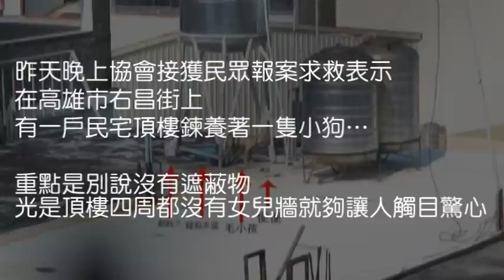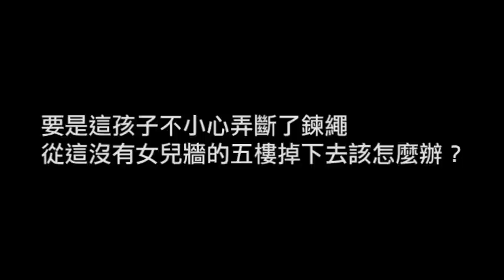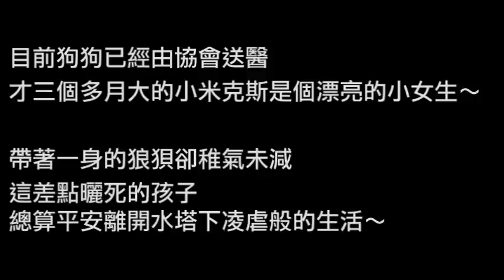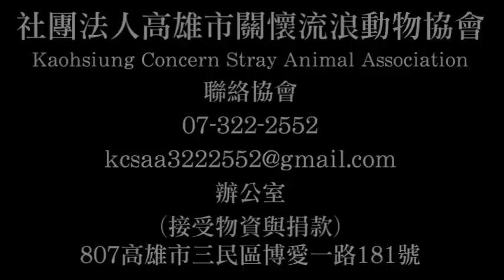搶救屋頂水塔狗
戶名：高雄市關懷流浪動物協會
網路ATM轉帳：

【搶救遭虐養的水塔孩子】
2014年10月9日晚間，協會接獲民眾報案求救～在高雄市右昌街上有一戶透天民宅頂樓鍊養著一隻小狗…重點是狗狗被綁在水塔下完全沒有遮蔽物…只能無助地承受著風吹日曬…更別提頂樓四周都沒有女兒牆…光是從對面看著就覺得相當怵目驚心！

倘若這孩子不慎扯壞鍊條摔下去怎麼辦？
若這孩子拉扯水塔導致鬆動滾落又該怎麼辦？
白天有多曬？地板有多燙？晚上有多冷？下雨怎麼辦？
這飼主的虐養方式令人憤怒……

今天是國慶假日…動保處也休息……好不容易聯絡了動保組的朱展輝組長趕來協助～我們決定直接詢問隔壁鄰居看看！

甚麼？我家頂樓有狗？
帶著訝異的疑惑…屋主帶我們走到透天頂樓～
千叮嚀萬囑咐…一旁都沒有女兒牆…要小心……

五樓的高度…沒有女兒牆的保護…爬著簡易的木梯來到了頂樓～說是冒著生命危險一點也不為過～

壓抑住顫抖的雙腳，被烈日曬的熾熱的水泥地板發燙，赤腳的我們都已經受不了了…更何況這孩子被鍊著無處可逃……
水塔下放著一桶已經軟掉的狗飼料…還有一盆水……
水應該是要給這孩子喝的吧…但承受不了高溫的孩子卻只能選擇把自己泡在水裡，求著太陽別這麼大…求著夜晚趕快來臨……

據報案人表示，狗狗平常不太叫非常乖巧，但也是因為如此才被許多人忽視了…若不是因為這兩天夜晚轉涼，沒有遮蔽的頂樓也許讓這孩子冷到無法入眠而哀嚎，他自己也可能不會去留意這水塔下的小可憐……

把這孩子擁入懷裡…孩子別怕…我們現在來救你了！你安全了！
不在乎這孩子身上又髒又濕～緊緊地把你抱在懷裡只想讓你知道你不用再害怕了！

一行人小心翼翼地下樓去，小傢伙一度因為太興奮扭動而差點掉下去呢！

踩到了地面大夥才開始想起剛剛在頂樓上的恐懼～那五樓高的頂樓…沒有圍牆的頂樓…還真是可怕……

飼主不在家……

目前狗狗已經由協會送醫，才三個多月大的小米克斯是個漂亮的小女生～帶著一身的狼狽卻稚氣未減，這差點曬死的孩子總算平安離開水塔下凌虐般的生活～

感謝報案人的見義勇為～這個社會實在太多的冷漠…若沒有熱心勇敢的人願意挺身而出，這個社會只會更悲傷更冷漠……

任何人若發現疑似虐養虐待等案件皆可與協會通報，若有所顧及可與協會溝通，協會將以動保團體的名義去協調處理，絕對不會讓報案人有所困擾與負擔。
水塔下的孩子已經平安送醫，後續靜待動保組組長與飼主取得連繫後再跟大家做進一步的報告～

協會堅決反對這孩子再回到那不適合的飼主身邊～由衷期盼動保處能站在守護狗狗的立場，盡最大的能力做出最妥善的處理～別再讓這孩子回到這樣的飼主身邊了！

匯款銀行：代號006合作金庫-東高雄分行
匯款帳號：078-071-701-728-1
戶名：良成米行

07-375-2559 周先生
匯款銀行：代號 009  彰化銀行-左營分行
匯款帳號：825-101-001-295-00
戶名：建民寵物用品有限公司